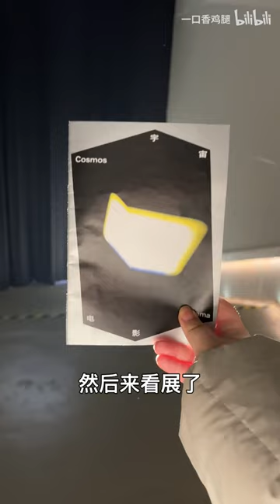美女的日常vlog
大家好，我是一口香鸡腿
95后吃饭糊弄学
尝试做各种食物
高端的食材往往
只需要简单的烹饪
糊弄餐大师